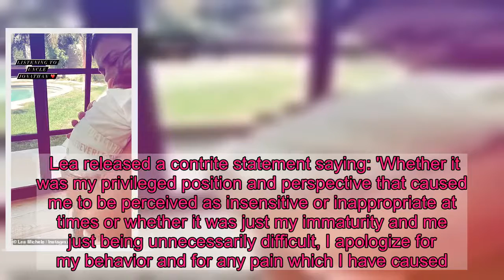Lea Michele shares sweet video of six-week-old son Ever